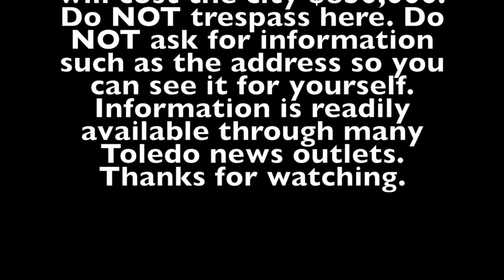Abandoned Clarion Hotel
This location at the [abandoned Clarion Hotel] is very well known for the problems it has brought the South Toledo area. Today, the city is in the process of finalizing a $850,000 demolition project on the building as it was recently a victim of arson and vandals and delinquents continue to ravage the easily accessible interior. Toledo PD have now set up a 24/7 camera monitoring station in the back lot to deter any potential trespassers. My goal was to simply document the building as it stands before the demolition which is bound to be happening very soon. This location is extremely dangerous and risky to linger around too long and I could only do my best here.